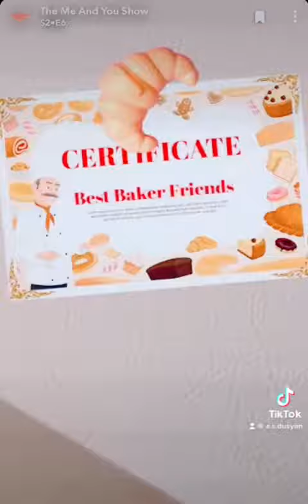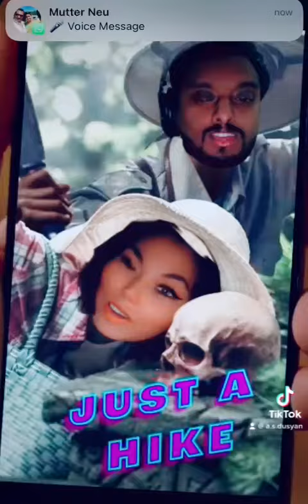The Me And You Show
Are You Really BFF`s If U  Don`t Do This